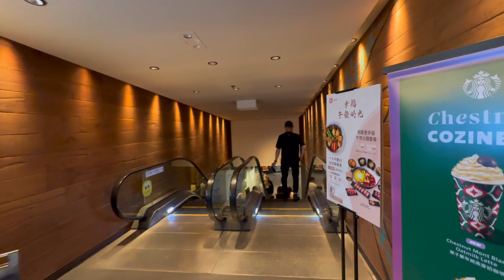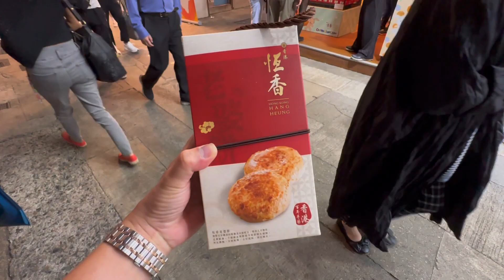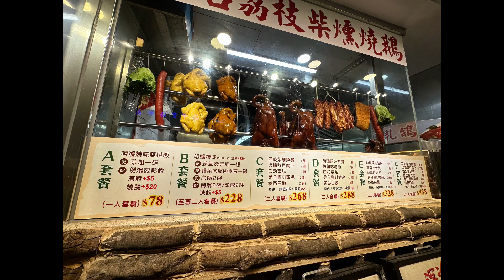十二月份(香港咖啡老婆餅)市面最新實況